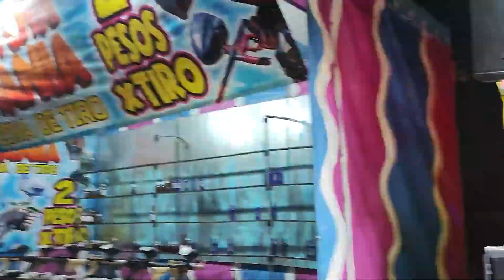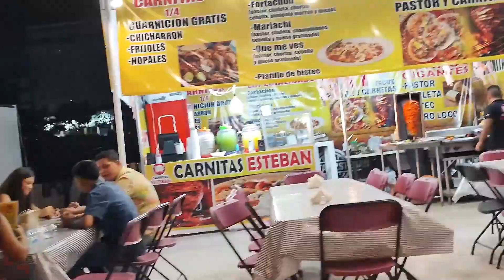Tradicional Feria de Acapulco en el Centro de Convenciones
Vistamos la Tradicional Feria de Acapulco en el Centro de Convenciones que a vuelto para quedarse con conciertos comediantes y juegos mecánicos que te encantarán